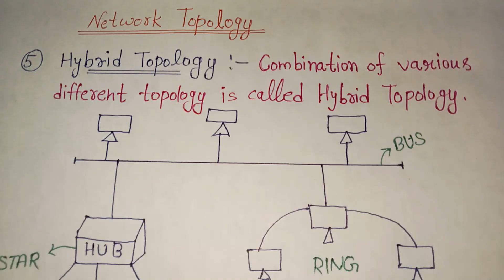Hybrid Topology | full explanation | hybrid Topology kise kahate hain//#05